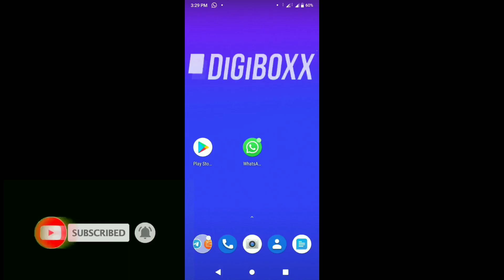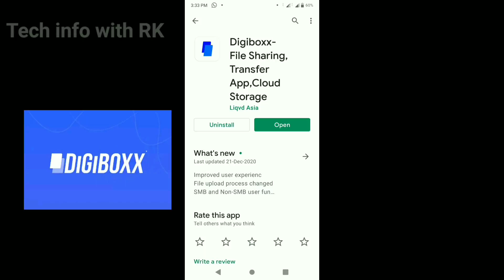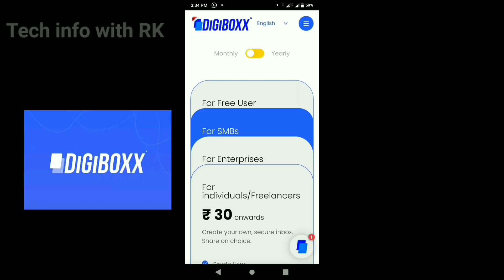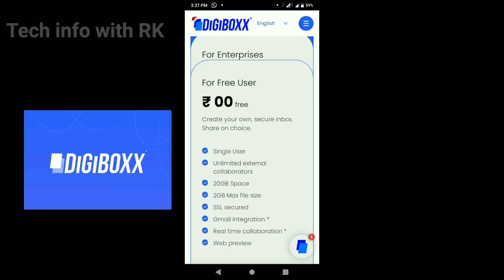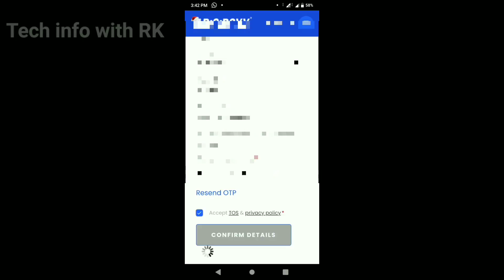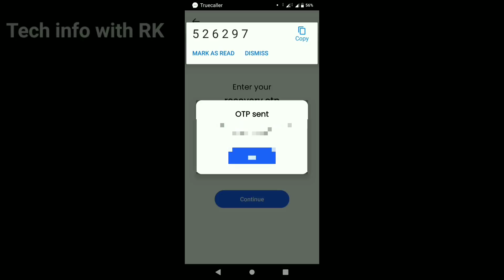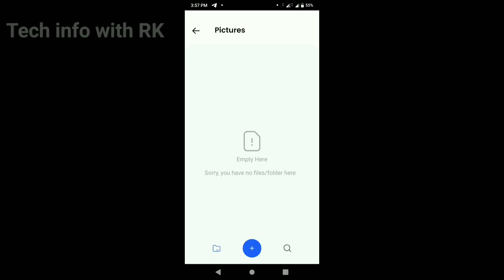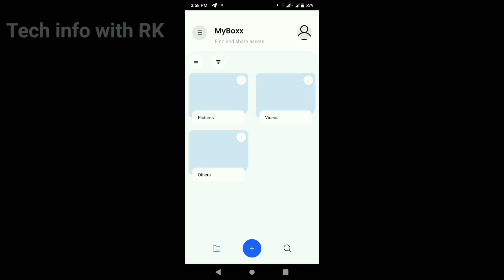DiGiBOXX INDIA'S FIRST CLOUD STORAGE PLATFORM (in Telugu) || 30/- per month up to 2TB || 20GB FREE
DiGiBOXX is India's first cloud storage platform launched by NITI AYOG on 22 DEC 2020.